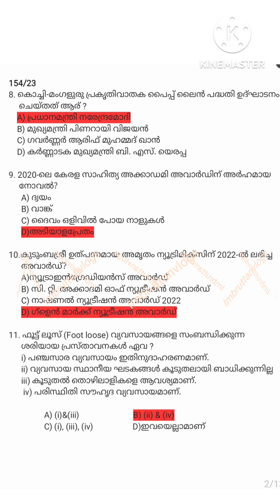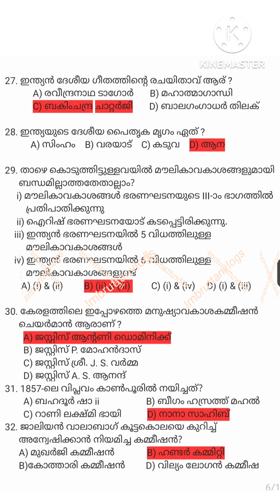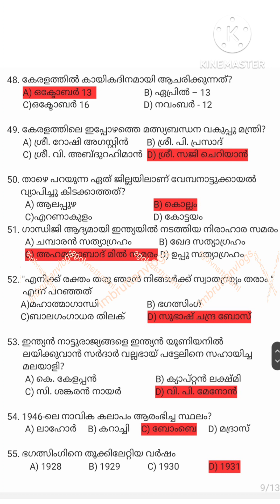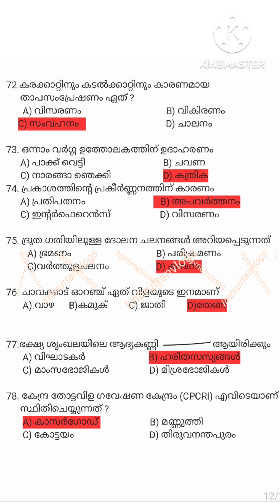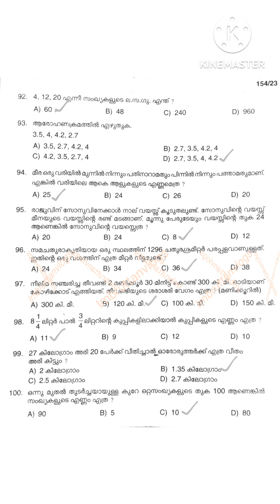ഇന്ന്നടന്നയൂണിവേഴ്സിറ്റി എൽജിഎസ് പ്രിലിംസ് പരീക്ഷയുടെ ചോദ്യപേപ്പറും ഉത്തരങ്ങളുംTodayLgs